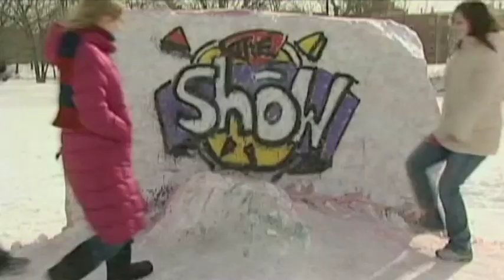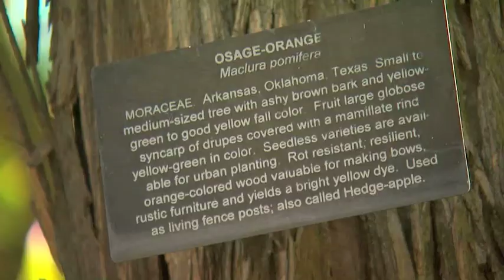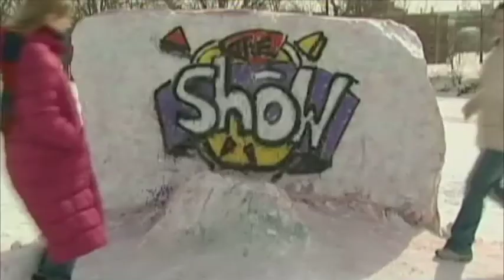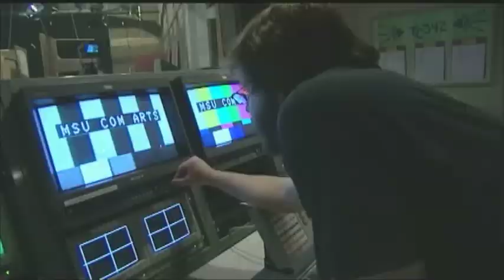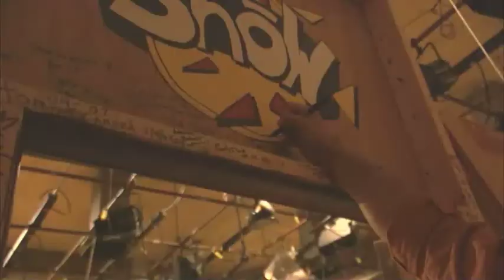MSUToday Show #7: Complete show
Featuring how the Spartan Marching Band prepares for game day; listen to renowned jazz musician Wynton Marsalis spread the gospel of music; learn how MSU's arborists tend the trees of MSU's campus; and tune into MSU's "The Show," the nation's longest-running college sitcom.